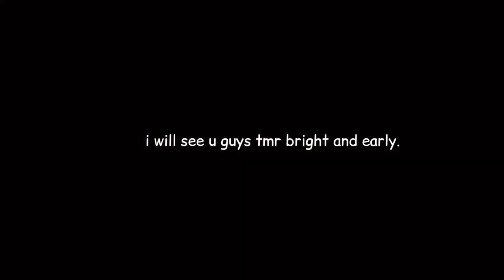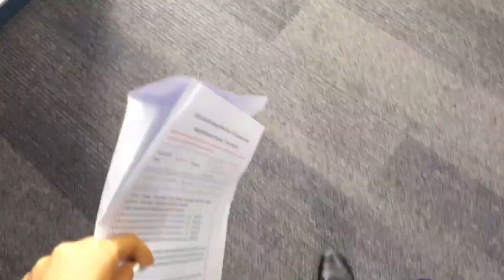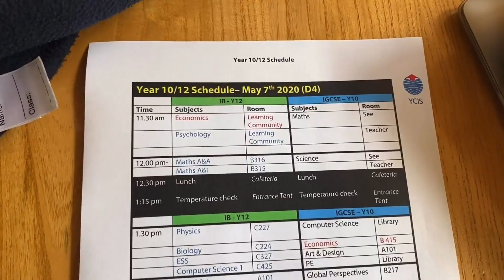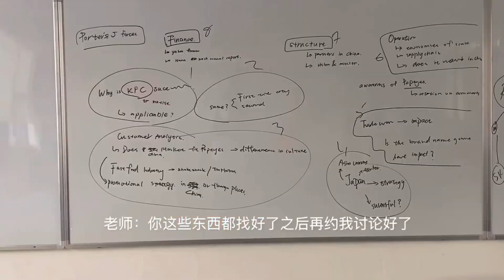Back to school 开学返校VLOG | 国际高中 | 返校前的晚间日常